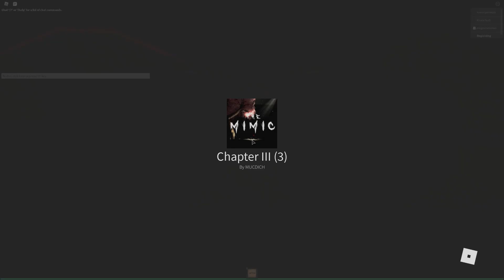ROBLOX - THE MIMIC | CHAPTER 3 | WHY DO THEY DO THIS TO US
Hey everyone :) Here's chapter 3 of the Mimic on Roblox!